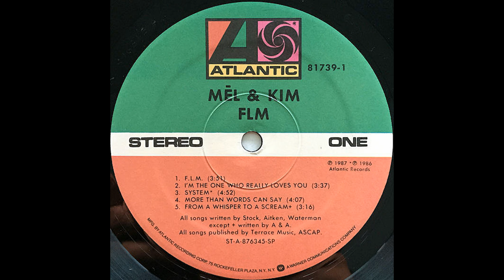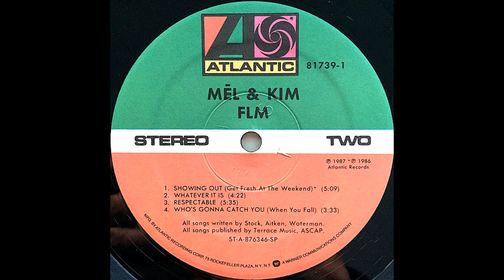Mel & Kim – Respectable [Vin. LP, USA 1987]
Catena del segnale:

Cavi del portatestina: Thakker HLW-50S
Giradischi: AudioTechnica AT-LP140XP
Cavo: Van Den Hul D-501 Silver Hybrid

OPPURE
Audio registrato in DSD 5.6Mhz e caricato a 192Khz/24bit.

Effetti Applicati:
-Equalizzatore grafico
-Espansione stereo

Signal chain:

Headshell wires: Thakker HLW-50S
Turntable: AudioTechnica AT-LP140XP
Cable: Van Den Hul D-501 Silver Hybrid

OR
Audio recorded in DSD 5.6Mhz & uploaded at 192Khz/24bit.

Applied effects:
-Graphic equalizer
-Stereo expansion